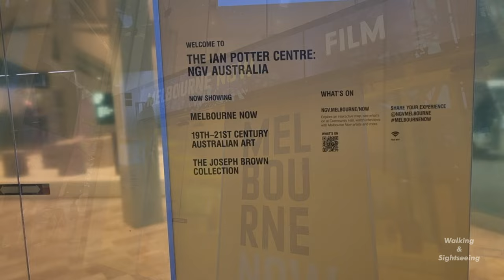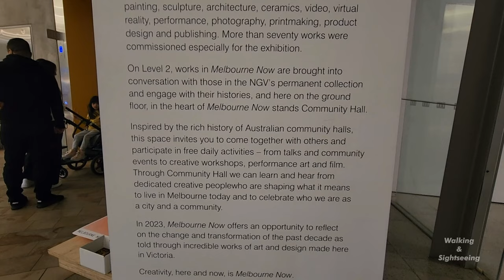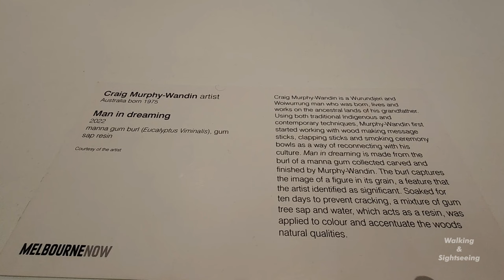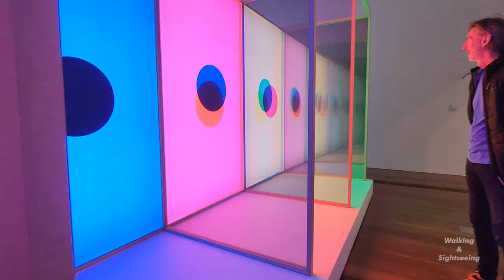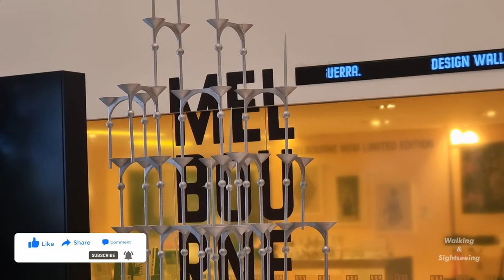NATIONAL GALLERY OF VICTORIA WALKING TOUR IAN POTTER CENTRE NGV GROUND LEVEL | MELBOURNE CITY VIC AU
Walking Tour of the ground level at the National Gallery of Victoria Ian Potter Centre. Amazing and unique place to visit. History and Styles of Australia. Located at Federation Square in the City of Melbourne Victoria Australia.

About NGV Australia
The Ian Potter Centre: NGV Australia is the world’s first major gallery dedicated exclusively to Australian art. It is a spectacular showcase comprising over 20 galleries housed within a landmark architectural complex.

NGV Australia presents the history and many styles and stories of Australian art through paintings, sculpture, decorative arts, photography, prints, drawings, fashion, Indigenous art and the Joseph Brown Collection

With special exhibitions and educational programs and new perspectives of the city through its glass matrix, NGV Australia is more than a great place to view art – it is a completely fresh approach that encourages people from all walks of life to enjoy the world of art.